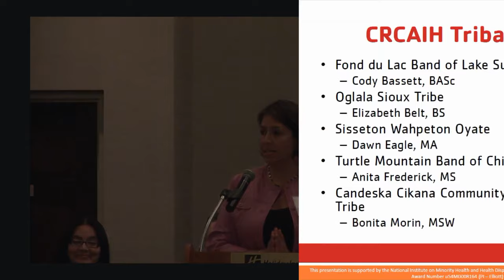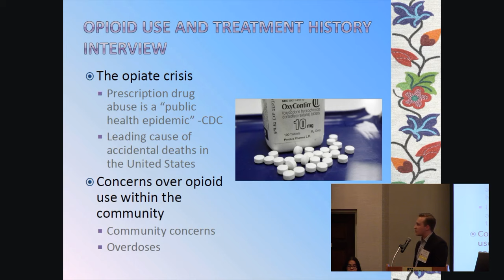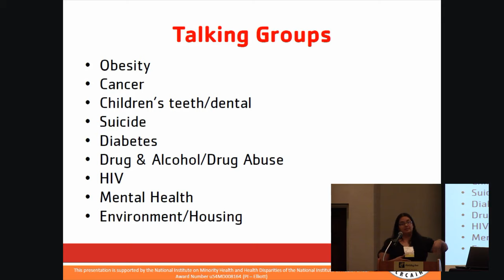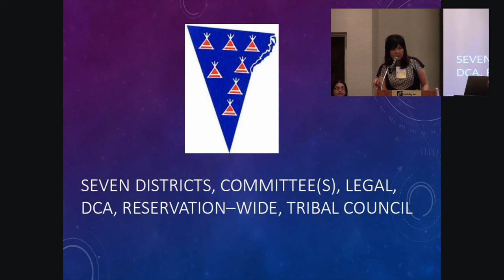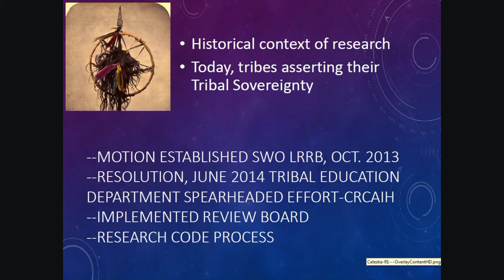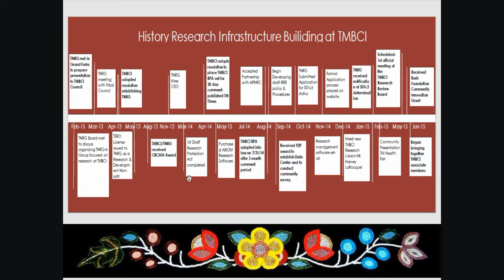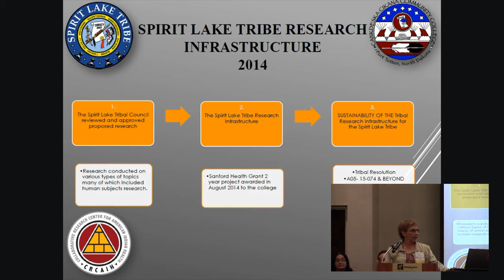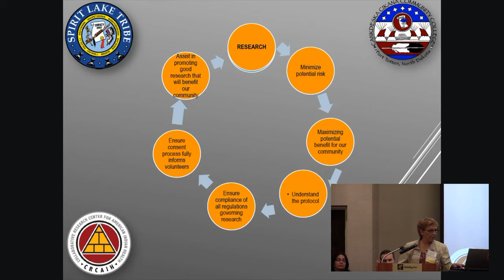Tribal Research Infrastructure Building Update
2015 CRCAIH Summit presentation featuring Cody Bassett (Fond du Lac Band of Lake Superior Chippewa), Elizabeth Belt (Oglala Sioux Tribe), Dawn Eagle (Sisseton Wahpeton Oyate), Anita Frederick (Turtle Mountain Band of Chippewa Indians/Tribal Nations Research Group), and Bonita Morin (Spirit Lake Nation/Cankdeska Cikana Community College)